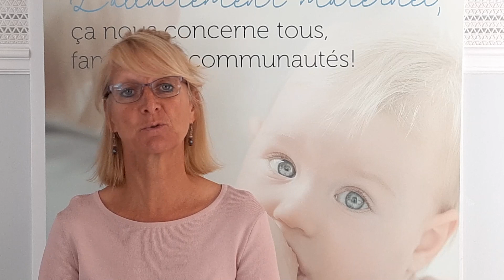Allaitement, nous vous soutenons à toutes les étapes.